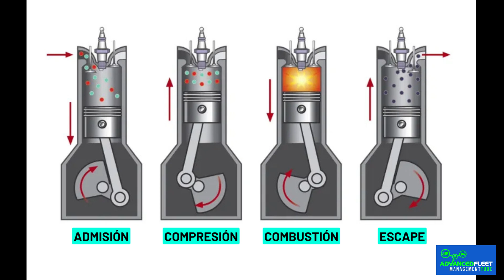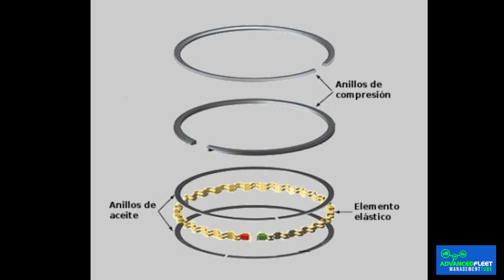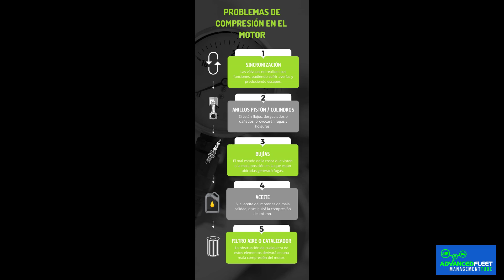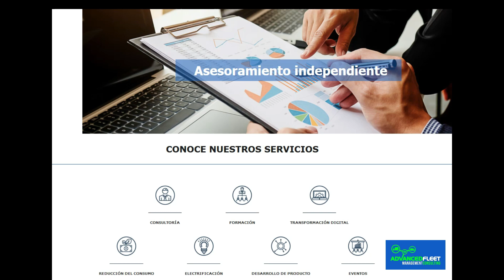Que son los pistones del coche y cuándo hay que cambiarlos.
Introducción.

 La clase desarrolla que son los pistones del coche, cuando hay que cambiarlos y las implicaciones en la gestión de la flota.

Que son los pistones del coche.

 Los pistones forman parte del diseño que garantiza la funcionalidad del coche. Están diseñados para soportar toda clase de roces y, salvo que no haya recibido un adecuado servicio de mantenimiento, son piezas muy difíciles de averiarse.

 Los pistones tienen tanta importancia en el sistema interno del motor que ha sido calificado como el corazón de tu coche.

Pistón de coche: Definición.

 Los pistones son piezas fabricadas comúnmente por una aleación de aluminio. Se encargan de conseguir movimiento al cambiar el volumen y la presión del fluido.

 Comprimen la mezcla de aire y combustible durante la combustión, transmitiendo el impulso generado al cigüeñal por medio de la biela.

Posibles fallos en un pistón de coche.

 Es necesario estar atento ante posibles problemas estructurales o de funcionamiento en los pistones del motor. Ya que, al estar expuestos a altas temperaturas y una gran carga de trabajo mientras tu coche está funcionando, pueden acabar teniendo algunos fallos. Para alargar su vida útil, repasemos algunos fallos para los que deberías prepararte.

Desgaste de segmentos del pistón.

 El coche puede sufrir fugas de aceite y gases originadas por el desgaste de los segmentos del pistón. Un fallo en los anillos elásticos puede desencadenar esto. Sigue los períodos de mantenimiento adecuados y procura usar aceite de calidad para evitarlo.
Fisuras o grietas en el pistón.

 El sobrecalentamiento extremo puede provocar fisuras o grietas que dañan su estructura y perjudican su eficiencia e integridad. Si notas problemas, realiza inspecciones exhaustivas para determinar qué lo ha causado.

Carbonización en la cabeza del pistón.

 Se puede acumular carbono en la cabeza del pistón por la quema incompleta del combustible. Evita este problema con limpiezas periódicas en el sistema de inyección de combustible. Usa aditivos limpiadores de carbono.

Bibliografía.